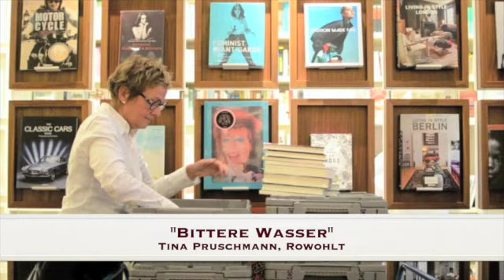stories! Quickie // "Bittere Wasser" von Tina Pruschmann // Annerose Beurich empfiehlt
stories! Buchhandlung Videoempfehlung von Tina Pruschmanns Roman "Bittere Wasser" der Zirkus, Familie und die DDR Zeit auf eindringliche Weise verknüpft und Annerose Beurich sehr gefallen hat